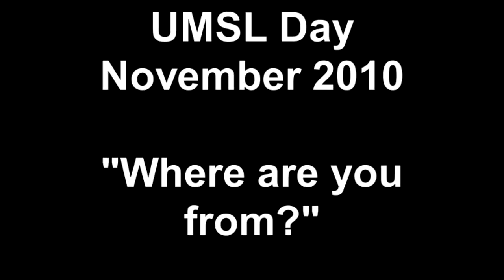UMSL Day 11/13/10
High school and college students from around Missouri visit UMSL Day on Nov. 13, 2010.